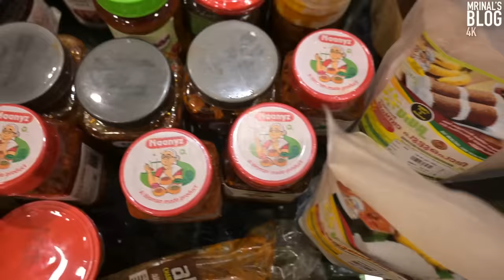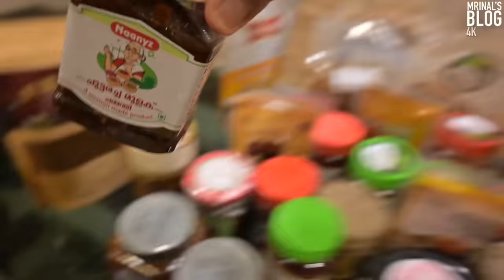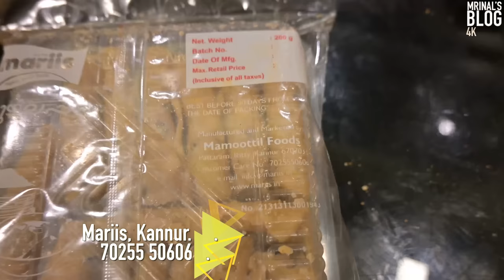നിങ്ങൾ അയച്ചു തന്ന അച്ചാറുകൾ അമ്മ രുചിച്ചു നോക്കുന്നു | Pickles Send in by You are Tasted by Amma